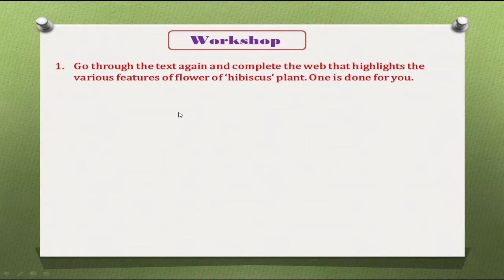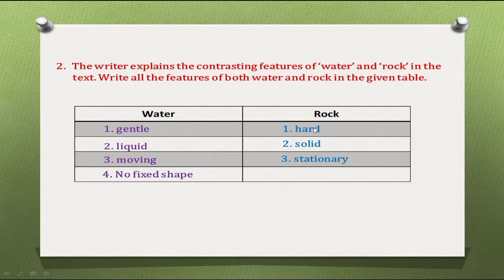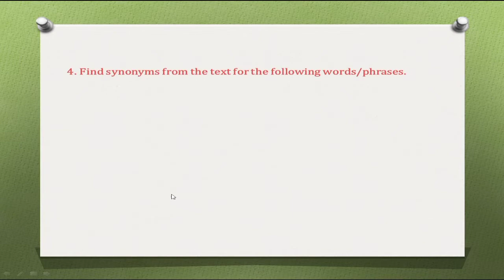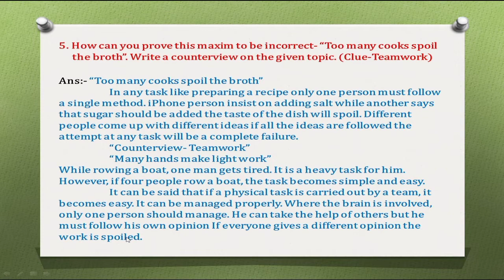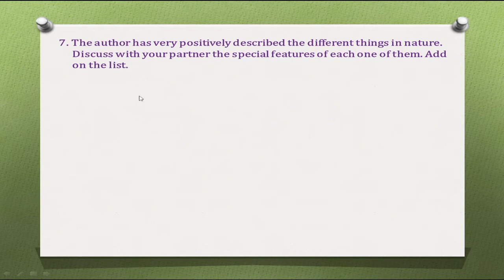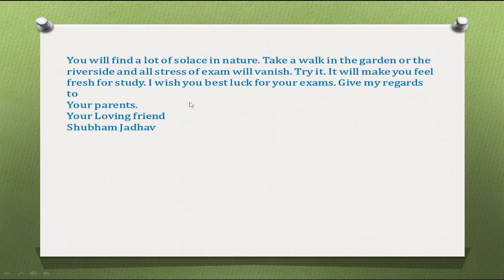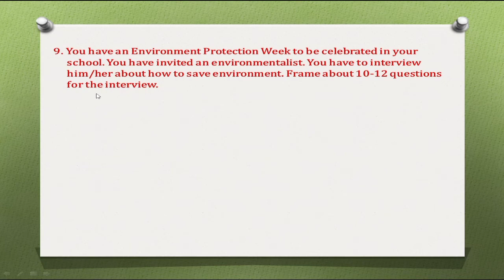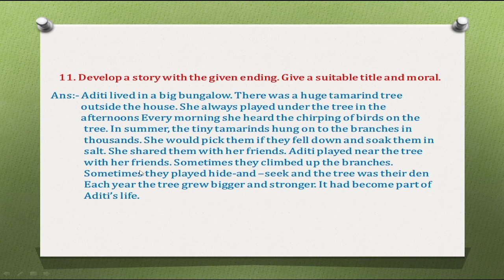3.5 the alchemy of nature english workshop/10th english 3.5 english workshop/the alchemy of nature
3.5 the alchemy of nature english workshop/10th english 3.5 english workshop/the alchemy of nature
3.5 the alchemy of nature english workshop
3.5 the alchemy of nature
the alchemy of nature english workshop
10th english 3.5
10th english 3.5 workshop,10th english 3.5 chit chat
10th english 3.5 english workshop
10th class english 3.5 the alchemy of nature english workshop
10th class english 3.5 chit chat
10th 3.5 english workshop
3.5 the alchemy of nature chit chat